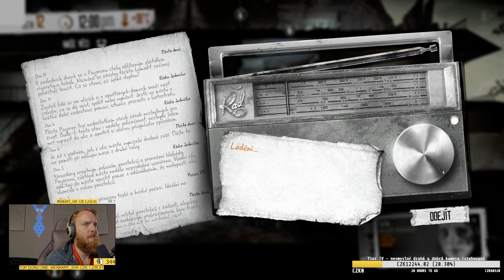This War of Mine CZ E07 | Další příběhovka, která mě emocionálně zničí?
Slunce pomalu mizí za siluety rozbořených domů a spolu s ním mizí i strach z odstřelovačů, kteří čekají tam venku. Ale ani noc nepřináší klid. Kolem našeho úkrytu slídí lupiči a násilníci, kteří se právě pod rouškou noci snaží ukořistit to málo ze zásob, které se nám podařilo v troskách města sehnat.

Vítejte v Pogorenu. Vítejte v obleženém městě, kde se skupinka civilistů pokouší přežít hrůzy nekončící války. Je přežití války vítězstvím? To záleží na tom, co se z nás stane…